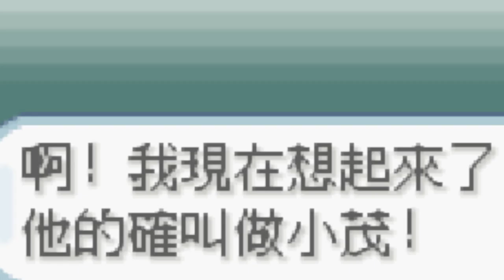Ep.2 挑戰尼比市小剛的大岩蛇 如果按照劇情要怎樣贏？ ash team Pokemon FireRed 火紅版